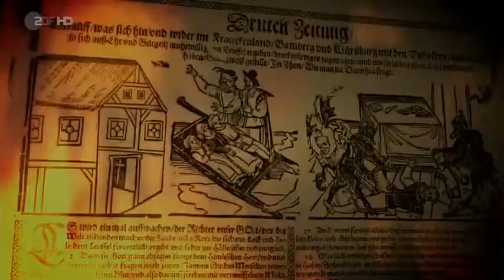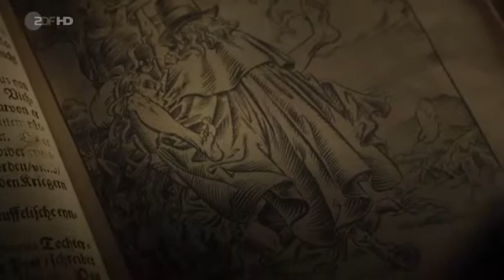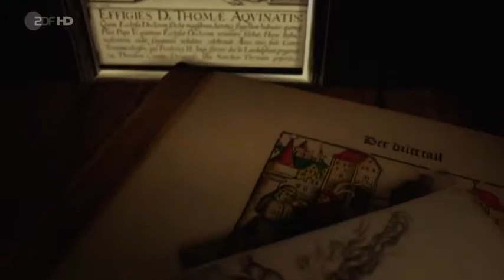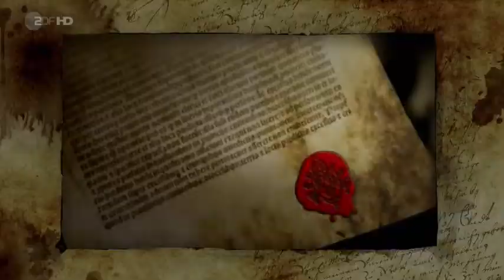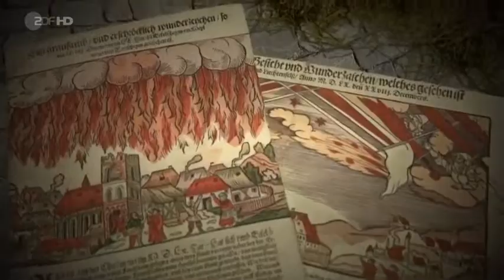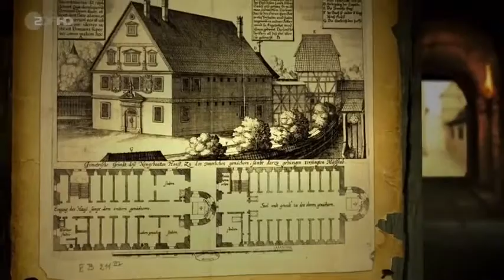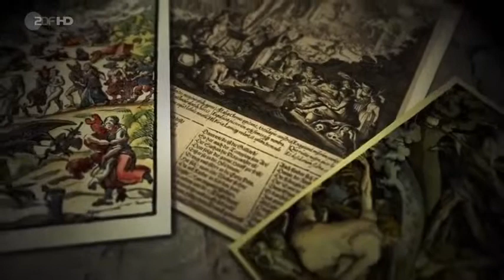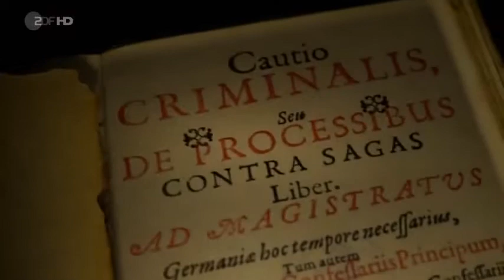✪✪ ☆ Hexenwahn ☆ Eine Wahre Geschichte ☆ Ganzer Doku Film 2015 ☆ HD ☆ ✪✪